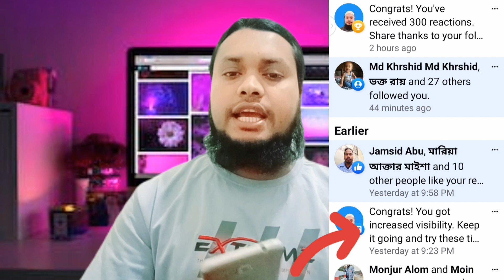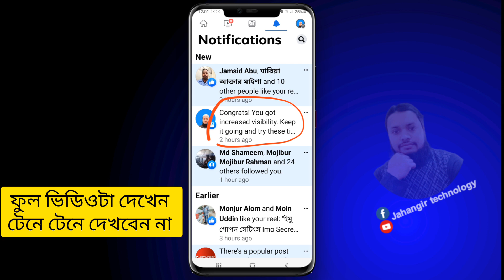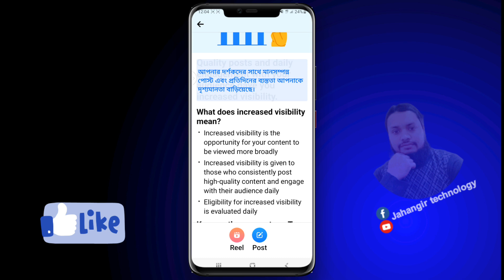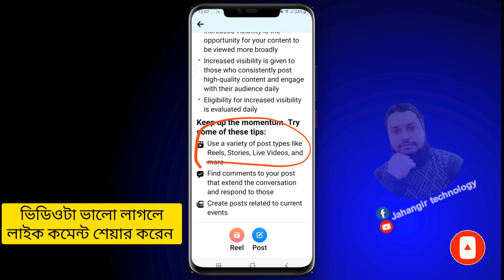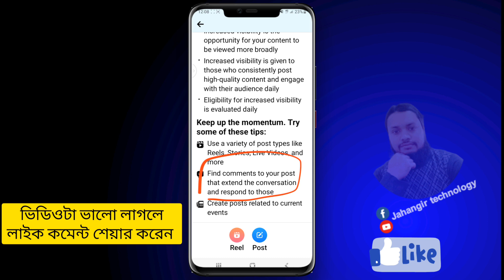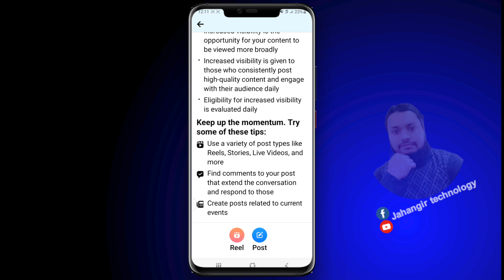ফেসবুক ফলোয়ার ভিউ রিচ বাড়ানোর উপায় প্রকাশ করলো ফেসবুক how to get more followers on facebook page